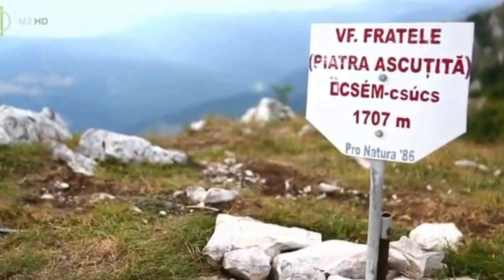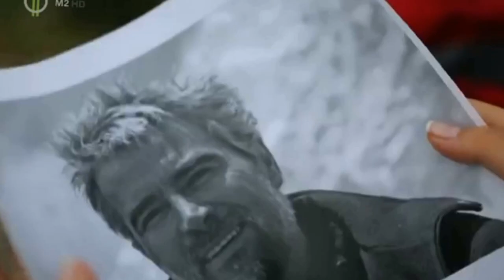Egy lány elszékelyesítése - Erőss Zsolt emlékére